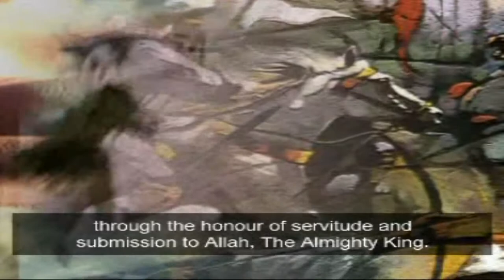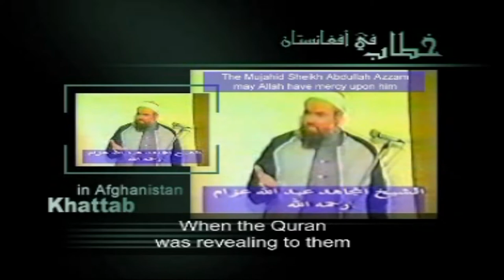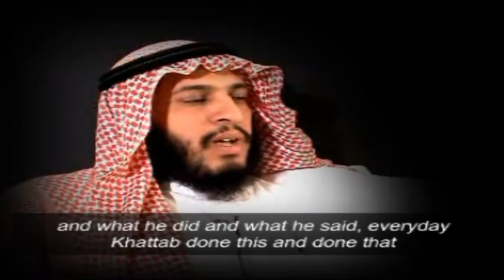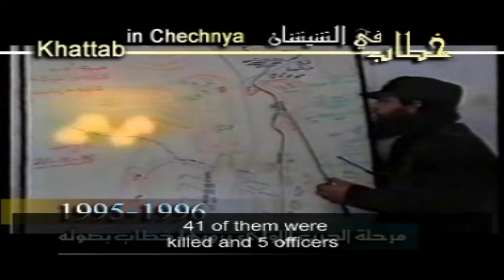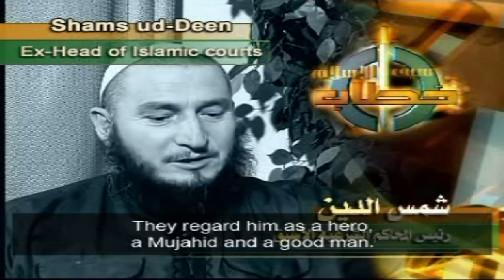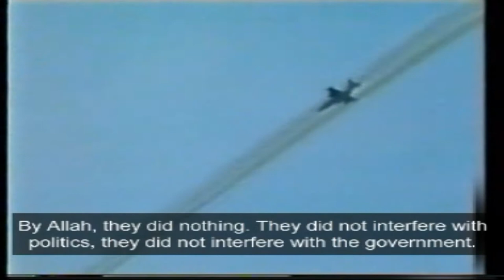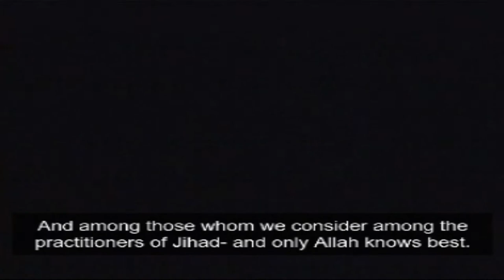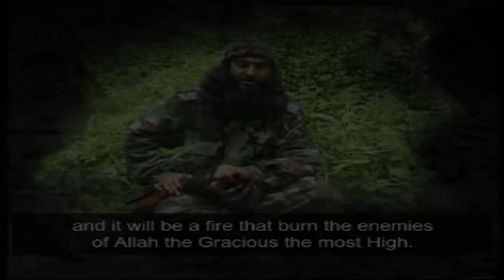The Life and Times of Samir Al-Suwailem (Khattab) | Documentary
This documentary traces the extraordinary life of the Arab commander Samir Saleh Abdullah Al-Suwailem (Khattab) from his childhood through the wars of Afghanistan (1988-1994), Tajikistan (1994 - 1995), the First Chechen War (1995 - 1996), Dagestan(1999) & the beginning of the Second Chechen War (1999).